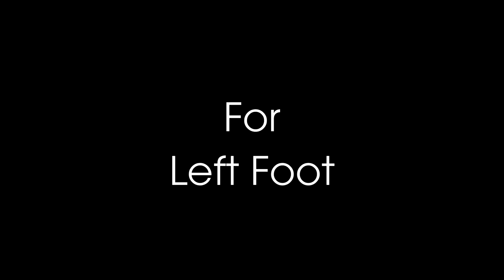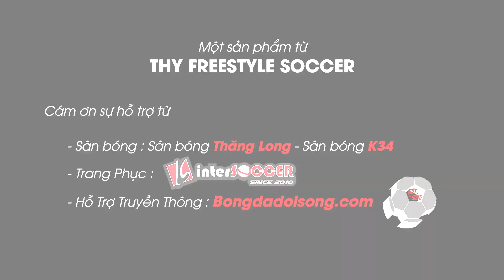TUYỆT KỸ BÓNG ĐÁ - SKILL 2 - A-CLAPPING TIK TAK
Đây là động tác A-CLAPPING TIK TAK , nó có sự kết hợp giữa các Skill Street Football và Skill Futsal , tùy vào từng trường hợp chúng ta có thể ứng dụng vào thi đấu .

Hy vọng nó sẽ hữu ích cho mọi người có thể cải thiện kỹ thuật cá nhân

Nếu các bạn thấy hay thì Like và Share Video này nhé

Trang Phục : InterSoccerVN
Địa điểm : Sân K34